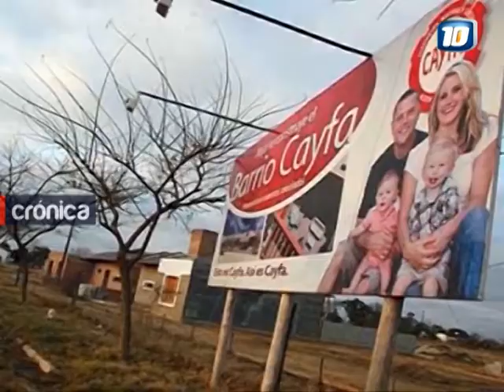CAYFA MUTUAL DE ALICIA